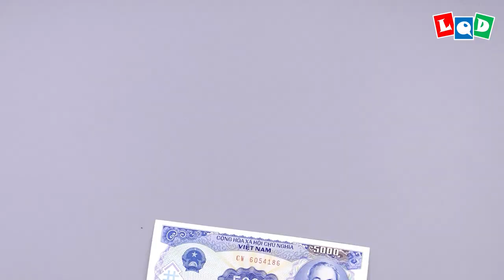Rhino 2 (Lien Quoc Dat) - LQD Money Origami